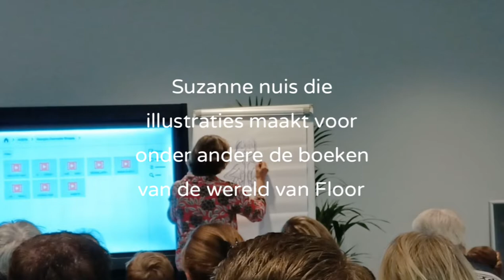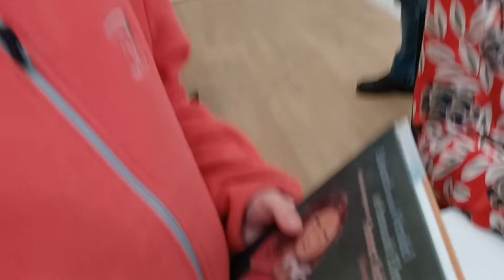IK ONTMOET RUTGER &THOMAS IN ASSEN!!!! KINDERBOEKEN WEEK GIGA GROEN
Even een andere video zonder ponyś,maar zeker ook super leuk,ik ontmoet Rutger en Thomas in Assen!!! ook nog hele bekende schrijvers, en ik heb mooie boeken gekocht en leuke knutsels gemaakt. Super dag dus!! Kijk je gezellig mee? laat even een duimpje achter als je ook fan bent van Rutger & Thomas en Paco.